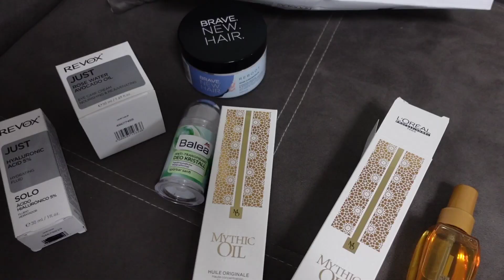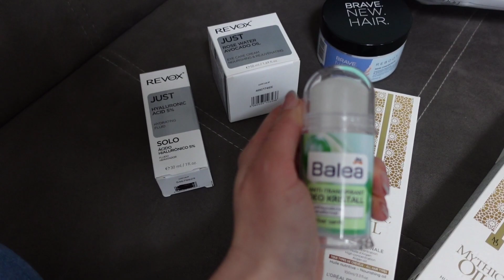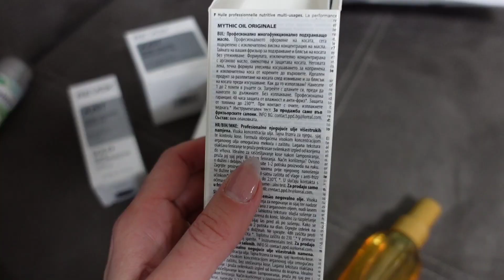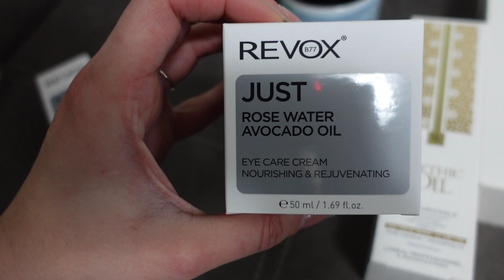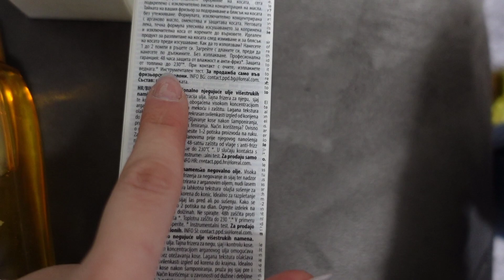Хаотичен Влог | Нови Продукти от Douglas, Две Разочарования и Още...